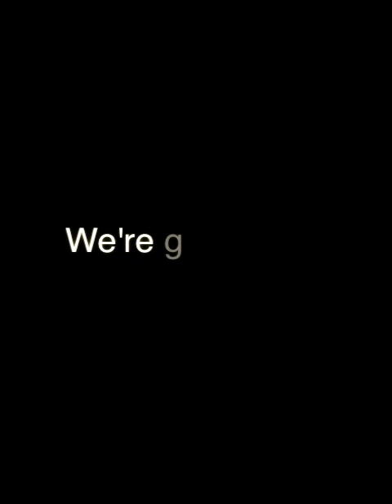Berenjacht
Berenjacht in het Mildenburgbos. er gebeuren vreemde dingen daar...